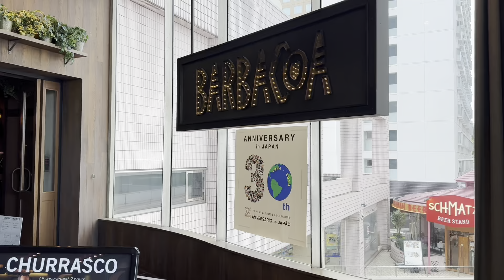【2024年減量スタート】減量前に食べてきた❤️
2024年11月1日から減量スタートです☺️

6月15日に今年の大会が終わってから5ヶ月…
見事に沢山蓄えてしまったので、また減量🤣
でも去年とはスタートラインが違うから。
パワーアップした自分を見るためにまた頑張ります😎

動画でもお話ししてる通り、今回の減量が終わったらもう大会には出ません。
なので後悔のないようにやり切ります。😌
また6ヶ月以上の減量になるけど
毎日の積み重ねが、結果に繋がると思うので
今年培ったマインドで、力強く頑張ります🔥

とりあえず1ヶ月後の私の姿を楽しみにしててください🫡
みんなも一緒に頑張ろう❤️‍🔥